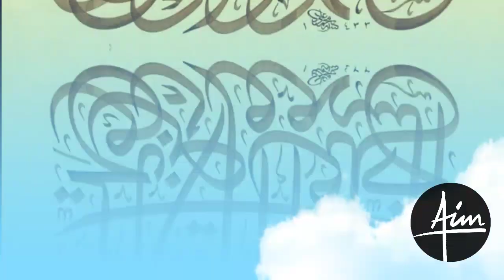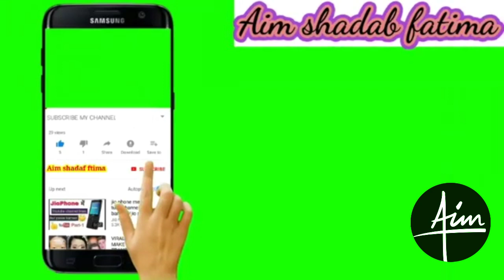Two short sermons | Karbala Rawangi | Khutba Hussain | Moharram Ki Fazilat | Sermon Karbala | Aims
Assalam o Alaikum wa Rahmatullah wa Barakatahu

This video consists of two short sermons in which the Prophet Muhammad (peace and blessings of Allaah be upon him) narrated to Muslims the importance of the month of Muharram on the occasion of a sermon on the occasion of Hajjat-ul-Vida.
This video consists of two short sermons in which the Prophet Muhammad (peace and blessings of Allaah be upon him) narrated to Muslims the importance of the month of Muharram on the occasion of the Hajj al-Vida a da'bah. . In this video, Hazrat Hussain Raziullah Taala spoke at various places on his way to Karbala but in this video addressed the Ummah along with his fellow friends enemies at two places, Beeda and Hasam, saying that dying while fighting for the truth is the death of martyrdom.